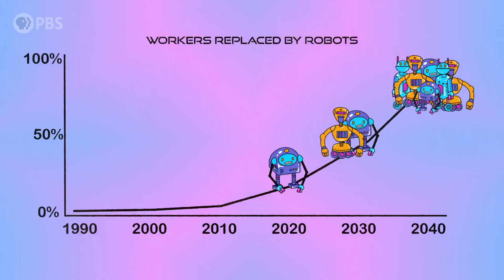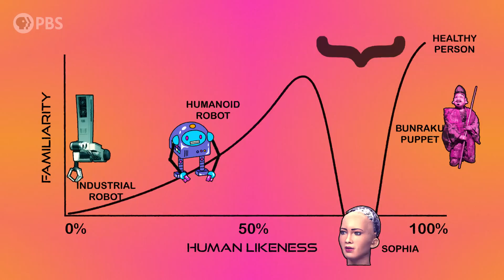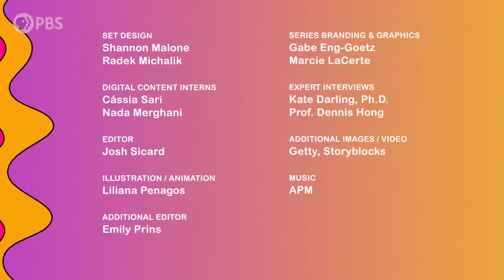Is Designing the Perfect Robot Even Possible?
Humanoid robots are no longer a thing of science fiction. Engineers have built machines that can mimic human movements and speech with remarkable precision. Why are scientists so determined to make robots look like us? Are they going to take our jobs? In this episode of Far Out, we unveil the secrets and moral complexities of humanoid robots.

Curious about the future? With the help of a diverse cast of innovators, researchers, and dreamers, FAR OUT explores the future of humanity on this big, messy planet called Earth -- and maybe beyond!

Hosted by futurist Sinéad Bovell, Far Out invites viewers to get informed about what’s to come. The series is produced for PBS by PBS North Carolina, the team behind the award-winning PBS series Overview.